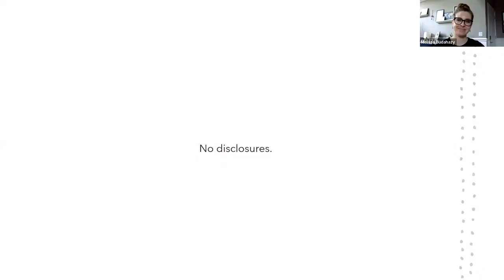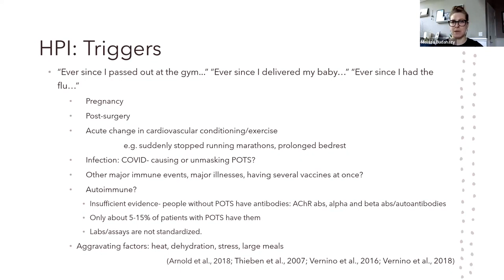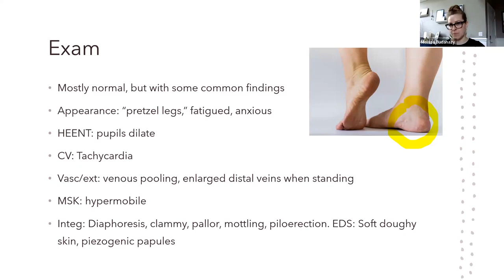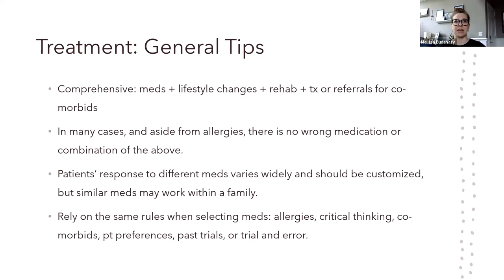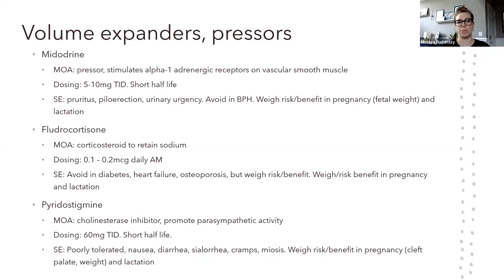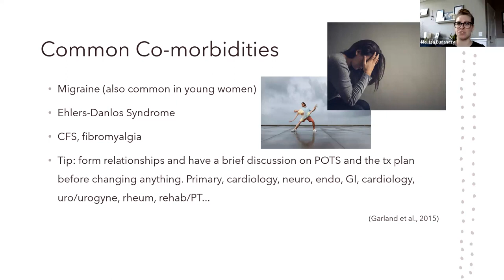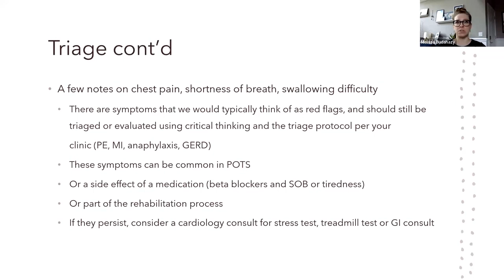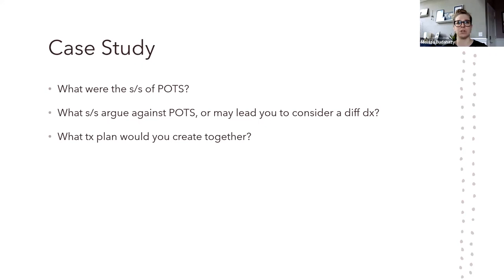POTS Postural Orthostatic Tachycardia Syndrome for Primary Care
Lecturer: Melissa Budahazy, APN-BC, MA

Melissa is an Neurology NP who has extensive clinical experience in treating POTS (Postural Orthostatic Tachycardia Syndrome). In this lecture, Melissa will present the pathophysiology, presenting signs and symptoms, and diagnostic criteria for POTS. She will discuss the commonly used pharmacotherapeutics, life style changes and patient education that she has found to be beneficial when taking care of her own patients.